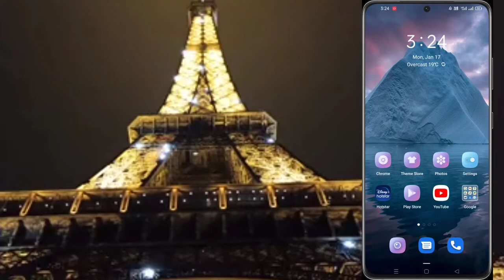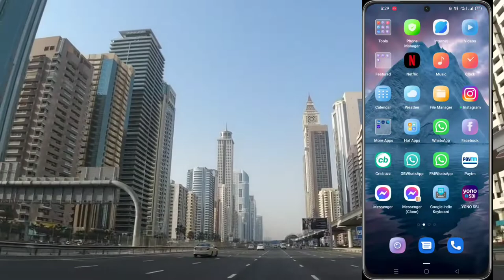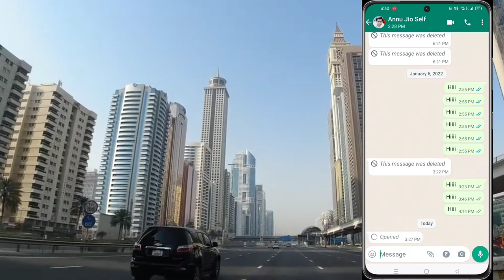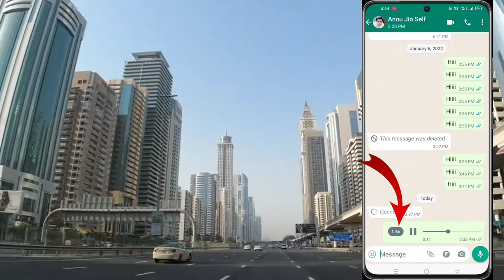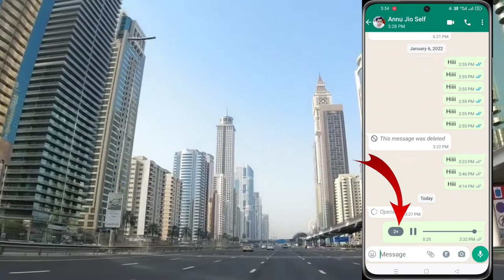Whatsapp Tricks || 4 Secret Whatsapp Features || Most Important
Timestamps :-
00:00 intro
00:45 First Whatsapp Trick
00:2:30 Second Whatsapp Trick
00:3:22 Third Whatsapp Trick
00:4:07 Fourth Whatsapp Trick

(2) -Whatsapp Message Without Save Number || How to Send Whatsapp Message Without Save